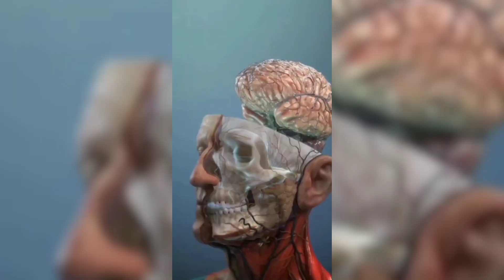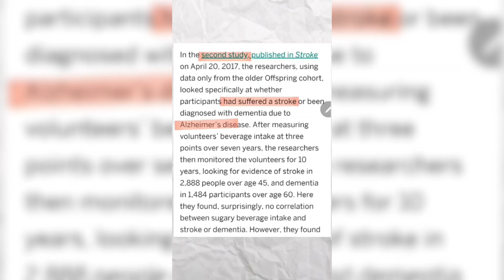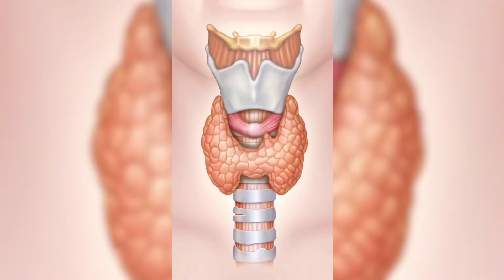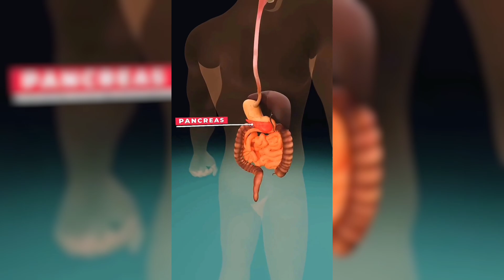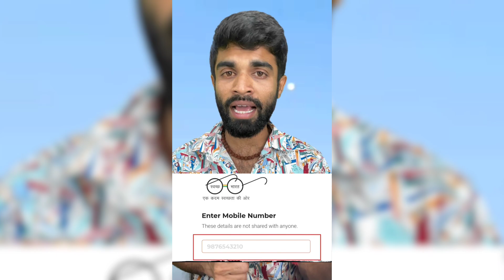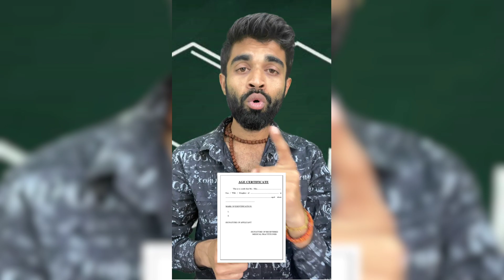Top 5 Fact videos in kannada | Manju kadabi mk